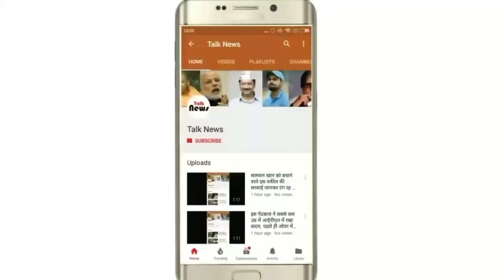अंबानी खानदान की होने वाली बहू आलिया भट्ट का फैशन करती हैं कॉपी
ये तो सब जानते हैं कि आलिया भट्ट बॉलीवुड की पटाखा गुड्डी हैं और उनके करोड़ों फैंस हैं और ऐसा लगता है कि उन्हीं फैंस में से एक देश के सबसे अमीर खानदान अंबानी परिवार की होने वाली बहू श्लोका मेहता। कुछ दिन पहले 24 मार्च को श्लोका मेहता की मुकेश अंबानी और नीता अंबानी के बड़े बेटे अकाश अंबानी से गोआ में सगाई हुई है।

इतने बड़े खानदान की इतनी बड़ी खुशी की खबरें जब आयी तो सबने ये जानना चाह कि अंबानी परिवार की होने वाली बहू कैसी दिखती है? किस तरह के कपड़े पहनती है? इसी तरह की और कई बातों पर लोगों ने दिलचस्पी दिखायी।

जब अकाश अंबानी के साथ श्लोका मेहता की सगाई की पहली तस्वीर वायरल हुई तो पता चला कि श्लोका मेहता भी हर आम हिंदोस्तानी की तरह बॉलीवुड स्टार्स की फैन हैं। श्लोका बॉलीवुड फैशन को इतना कॉपी करती हैं कि उन्होंने अपनी सगाई जैसे खास मौके पर जो ड्रेस पहनी थी वो हु-ब-हु वही ड्रेस थी जो आलिया भट्ट ने IFFI के एक इवेंट पर पहनी थी। आलिया भट्ट और श्लोका मेहता की ड्रेस सेम टू सेम थी लेकिन इसका रंग अलग था। आलिया भट्ट ने ये ड्रेस काले रंग में पहनी थी जबकि श्लोका मेहता ने अकाश अंबानी के साथ सगाई के समय यही ड्रेस सिल्वर ग्रे रंग में पहनी थी।

ये ड्रेस Needle & Thread ब्रेंड की है। इस ड्रेस में हालांकि श्लोका बहुत ही खूबसूरत लग रही थी लेकिन अंबानी परिवार की होने वाली बहू ने आलिया का स्टाइल कॉपी किया है ये अंबानी परिवार को फैंस ने खूब नोटिस भी किया।

शादी इस साल के आखिरी महीने में होने वाली है। अब श्लोका मेहता अपनी शादी दूसरे मौकों पर भी आलिया भट्ट को या फिर किसी दूसरी बॉलीवुड हीरोइन की ड्रेस को कॉपी करती हैं या फिर वो नए अवतार में दिखती हैं ये जानने का भी इंतज़ार रहेगा।